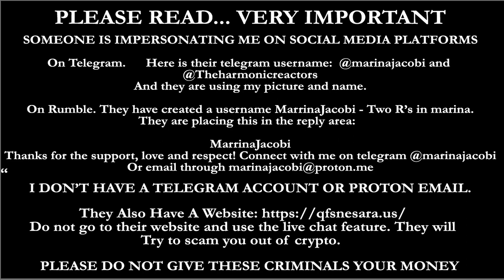THIS IS A SCAM. PLEASE READ. VERY IMPORTANT WARNING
SOMEONE IS IMPERSONATING ME ON MY RUMBLE ACCOUNT, AND ON TELEGRAM AND USING A WEBSITE TO SCAM PEOPLE OUT OF CRYPTO.